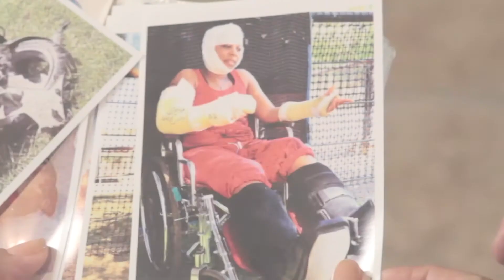Salts & Peppers: TRAILER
Produced by Synergy Seven Films.

It's a trip! Follow the wacky worlds of the Salts & Peppers families as they attempt to rescue Howie Salts and themselves from all of their disasters.